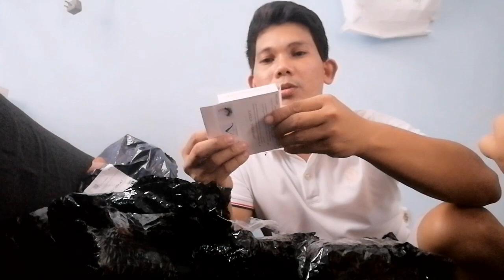Mystery Parcel sa Lazada👏👏👏Worth it Kaya?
This  videl is created for the awareness sa iba.. Hindi ito ginawa para manira..
Ito ay para lang lahat ay, maging aware.